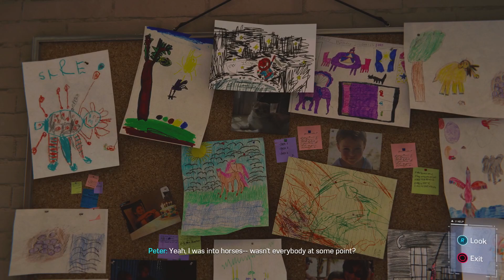Asking for Nothing - Let's Play Marvel's Spider-Man Remastered - Part 4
She's a saint, that Aunt May.

Marvel's Spider-Man is the first entry in the series, released for the PlayStation 4 in September 2018. Taking place eight years into Peter Parker's career as Spider-Man, it focuses on the super-human crime lord Mister Negative, and his plot to seize control of New York City's criminal underworld. When he threatens to release a deadly virus with the assistance of a group of escaped supervillains known as the Sinister Six, Spider-Man must confront him and save the city while dealing with the personal problems of his civilian persona. He is accompanied in his efforts by former Daily Bugle colleague and ex-girlfriend Mary Jane Watson, New York City Police Department (NYPD) captain Yuri Watanabe, and Miles Morales, son of NYPD officer Jefferson Davis.

Marvel's Spider-Man features a large ensemble cast of characters drawn from the history of Spider-Man comics. Peter Parker (voiced by Yuri Lowenthal) is a 23-year-old research assistant, who gains superhuman abilities after being bitten by a genetically modified spider. Assuming a secret identity as the superhero Spider-Man, Peter uses these abilities to protect the residents of New York City. Eight years into his superhero career, Peter has become an experienced crime fighter but struggles to balance his superhero and personal lives. Peter is assisted by Daily Bugle reporter Mary Jane Watson (Laura Bailey), his ex-girlfriend, and NYPD captain Yuri Watanabe (Tara Platt). In his civilian life, Peter is supported by his Aunt May (Nancy Linari) who volunteers at the F.E.A.S.T. homeless shelter run by philanthropist Martin Li (Stephen Oyoung). Peter is employed by his friend and mentor, the respected scientist Dr. Otto Octavius (William Salyers).

Spider-Man's adventure brings him into contact with other characters, including Miles Morales (Nadji Jeter) and his parents, NYPD officer Jefferson Davis (Russell Richardson) and Rio Morales (Jacqueline Pinol), Oscorp CEO and New York mayor Norman Osborn (Mark Rolston), and Silver Sablinova (Nichole Elise), leader of the private military company Sable International. Spider-Man's mission brings him into conflict with several supervillains, beginning with his longtime foe and Kingpin of crime in New York Wilson Fisk (Travis Willingham), and a supernaturally powered gang called the Inner Demons who begin dividing the city for Mister Negative, who can corrupt people through his touch.[5][32] Spider-Man must also confront Electro (Josh Keaton), Rhino (Fred Tatasciore), Scorpion (Jason Spisak), Vulture (Dwight Schultz), Shocker (Dave B. Mitchell), Taskmaster (Brian Bloom), Screwball (Stephanie Lemelin), and Tombstone (Corey Jones).

Several other characters—including Peter and Mary Jane's childhood friend Harry Osborn (Scott Porter), who is supposed to be vacationing in Europe, and anti-Spider-Man podcast host J. Jonah Jameson (Darin De Paul)—have voice roles in the main game. Spider-Man co-creator Stan Lee appears in a cameo role as a short-order cook. The game's downloadable content features appearances by master-thief Black Cat (Erica Lindbeck), Maggia mobster Hammerhead (Keith Silverstein), and Felicia's father Walter Hardy (Daniel Riordan).

Marvel's Spider-Man depicts fictional locations and entities from the Marvel Comics universe, including Avengers Tower, the Wakandan Embassy, the Symkarian Embassy, the Sanctum Sanctorum, the law offices of Nelson and Murdock, Alias Investigations, Rand Enterprises, the superhero cleanup company Damage Control, the Roxxon Energy Corporation, and Empire State University. It also features real-world locations including the Empire State Building, Freedom Tower, Madison Square Garden, and Chrysler Building.